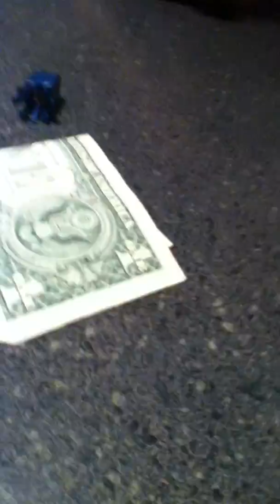gk1 kichen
Description